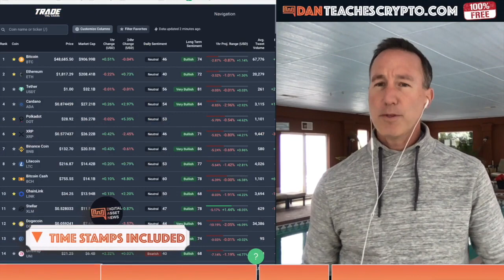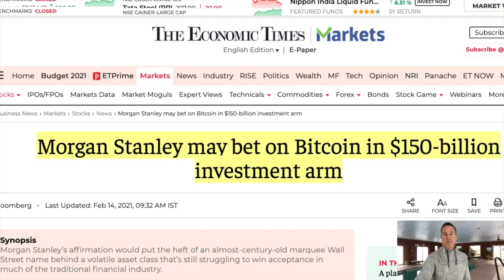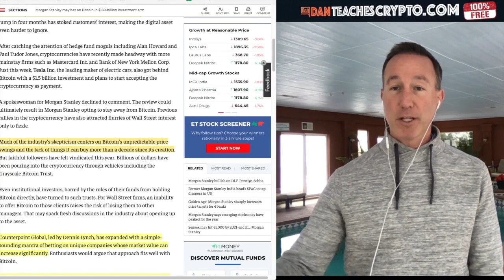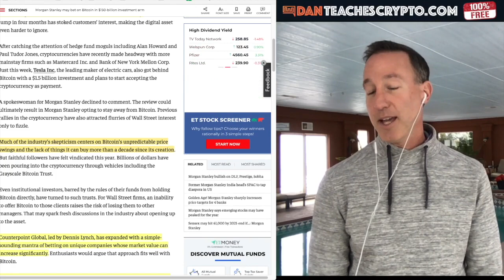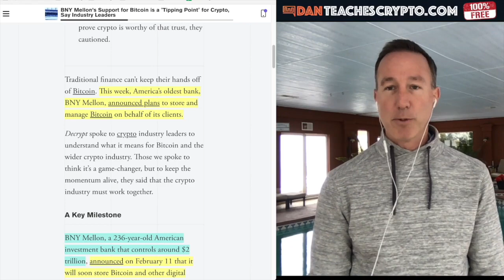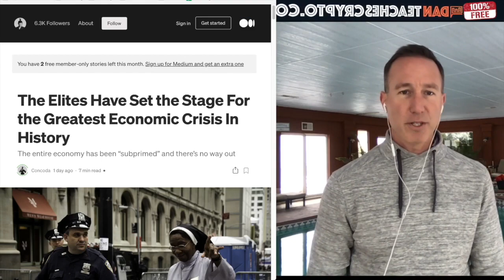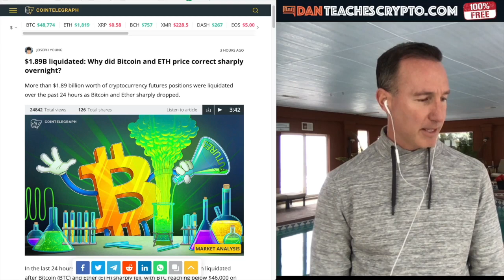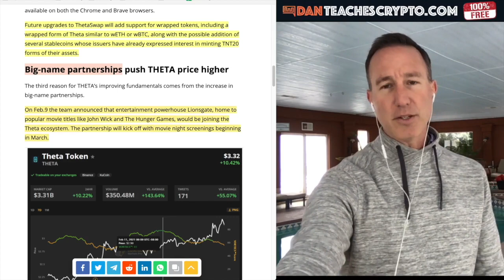WHY MORE AND MORE LEGACY INSTITUTIONS LIKE MORGAN STANLEY & BNY MELLON ARE CHOOSING BITCOIN IN 2021.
0:00 - Market Recap | Topics Overview
2:45 - Morgan Stanley looking to invest 150 BILLION into Bitcoin
7:35 - WHY This 236-year-old bank of BNY Mellon bank is such a HUGE deal for Bitcoin & Crypto
11:00 - You have NO CONTROL OVER YOUR FINANCIAL FUTURE! (or do you?)
14:03 - THETA Explodes in Price because of these THREE reasons...

●▬▬▬▬▬▬CRYPTO ESSENTIALS▬▬▬▬▬▬▬●

●▬▬▬▬▬▬▬▬FOLLOW D.A.N.▬▬▬▬▬▬▬▬▬▬●

●▬▬▬▬▬▬▬▬EXIT STRATEGIES▬▬▬▬▬▬▬▬▬●